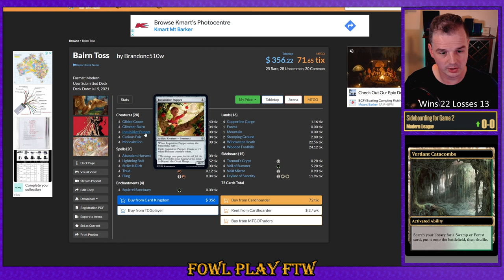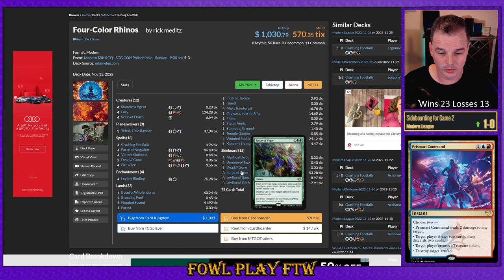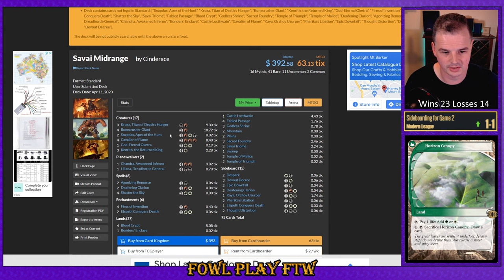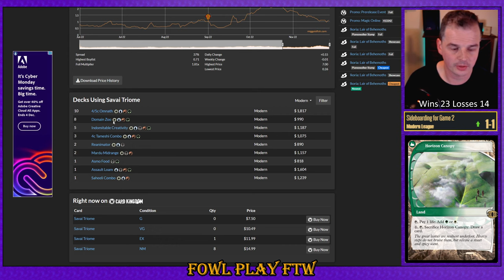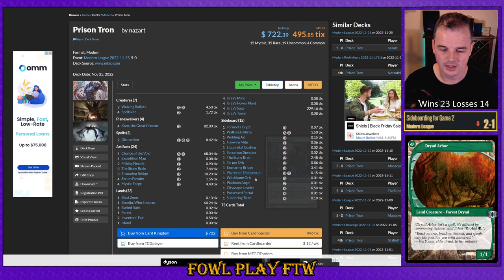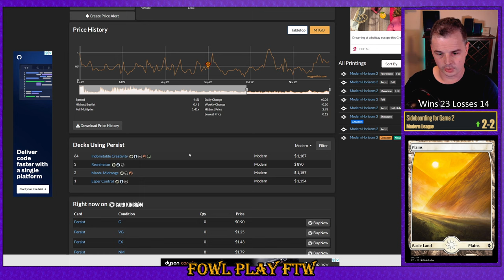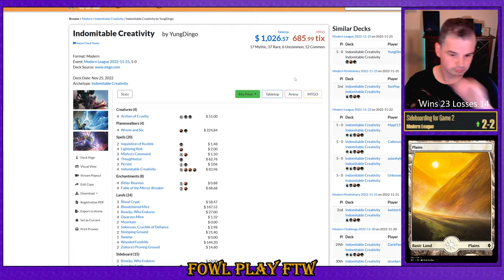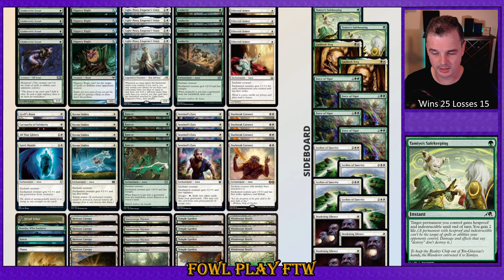Bogles Modern League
0:00 Updates
1:08 Match 1 Jund Asmora
6:29 Match 2 4-C Rhinos
20:03 Match 3 Mystery???
24:22 Match 4 Prison Tron
34:01 Match 5 Jund Pile
57:01 Wrap Up